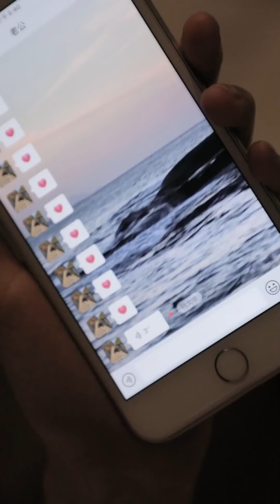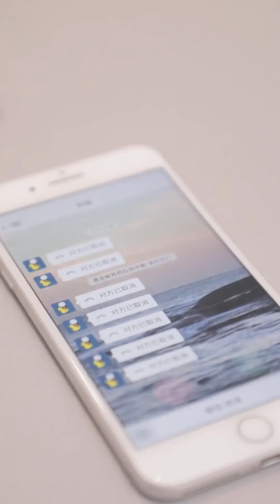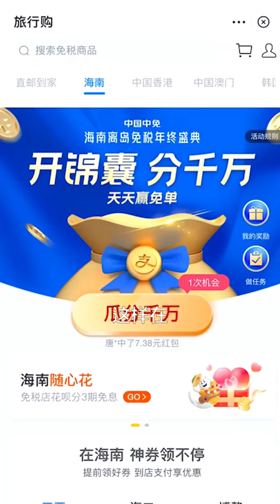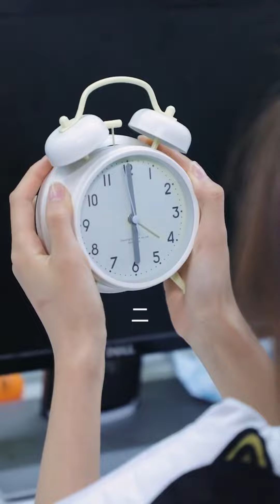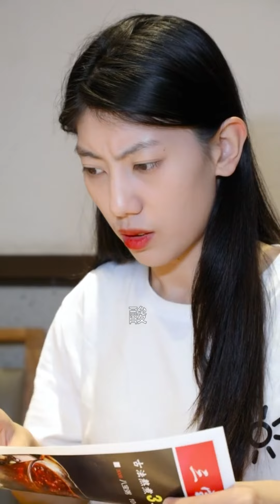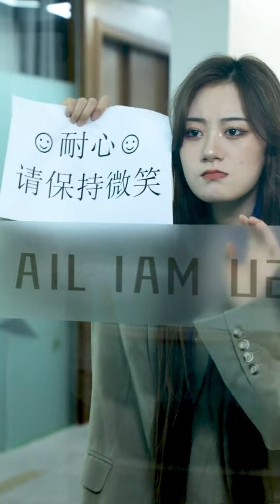灰姑娘一心一意為男友著想，他卻萬般算計聘金都不想給，不料姑娘提出分手他後悔了【九九有點熱】